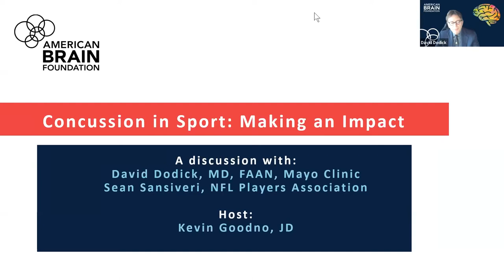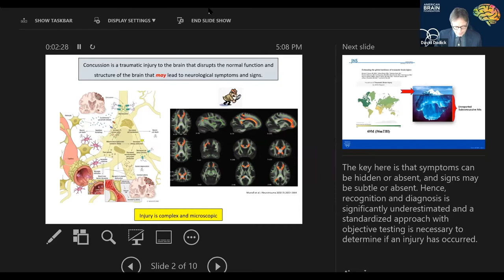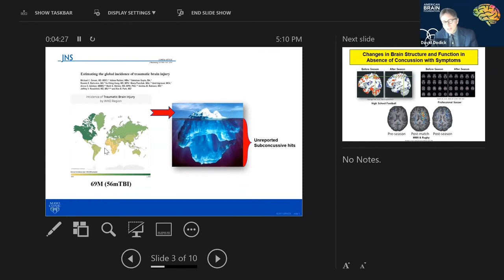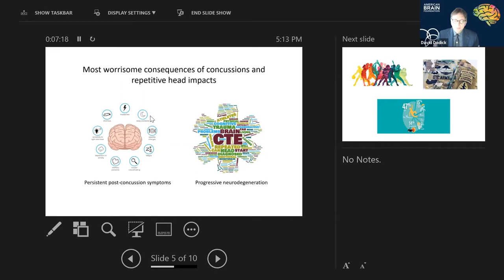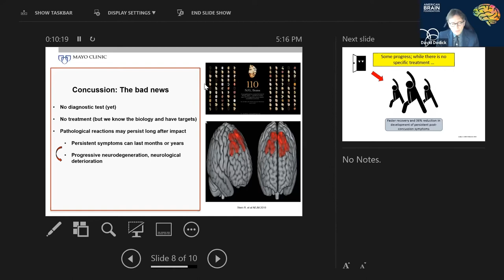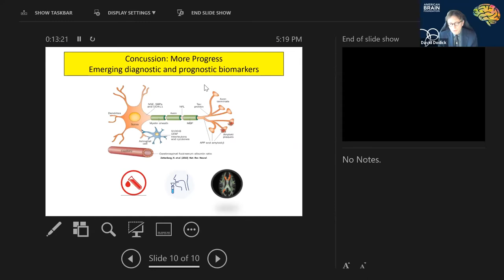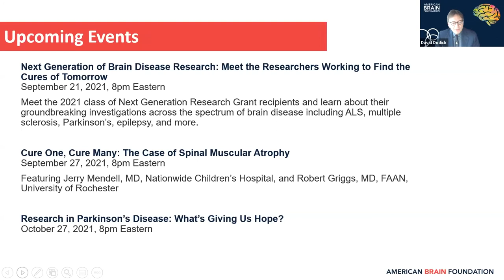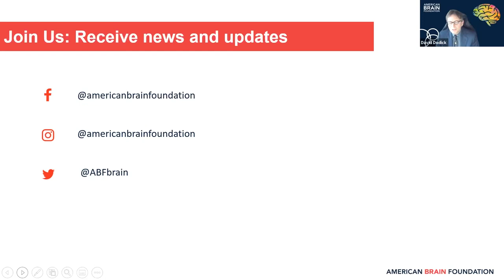Concussion in Sports Webinar | American Brain Foundation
Board Member Kevin Goodno hosted an informative panel discussion with Board Chair David W. Dodick, MD, FAAN and Board Member Sean Sansiveri, General Counsel and Head of Business Affairs, about what is being done to reduce and treat concussion in sports and the policy and research strategies that are making a difference. The panel discussed the consequences of concussions and repetitive head impacts along with efforts that the NFL Players Association are making to better understand concussion for the safety of their players and society at large. Audience members also had a chance to ask questions related to concussions and sports injuries.